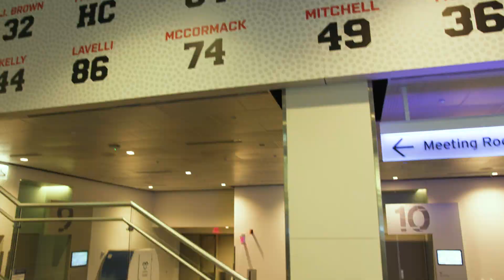Huntington Convention Center of Cleveland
The Huntington Convention Center of Cleveland is located adjacent to the Global Center for Health Innovation in downtown Cleveland, Ohio.

The Center includes 225,000 gross square feet of Class A exhibit space divisible into three exhibition halls, 35 meeting rooms, expansive truck loading dock, and a 32,000 square foot column free ballroom with spectacular views of Cleveland's lakefront.

Let us help you plan your next meeting.